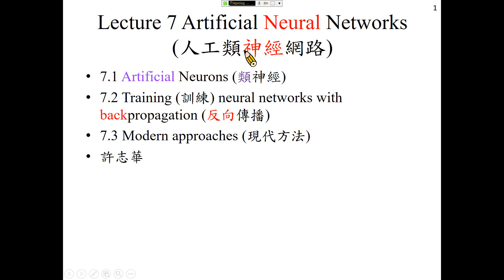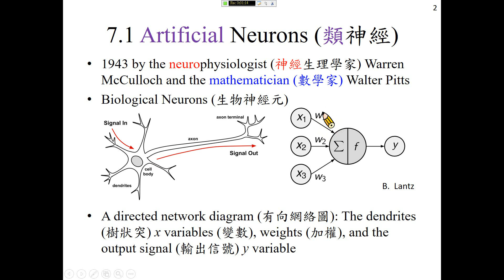許志華機器學習 7-1 Artificial Neurons (類神經)